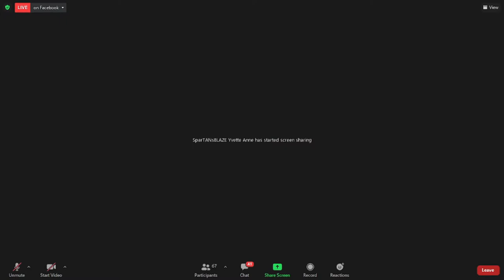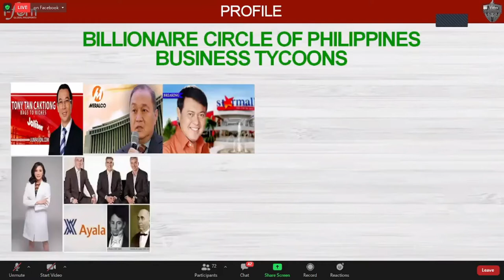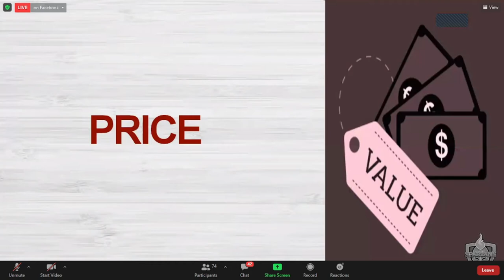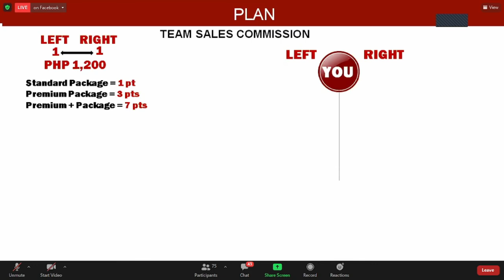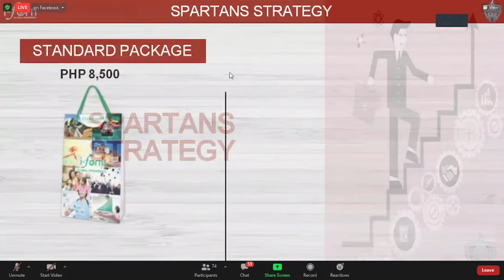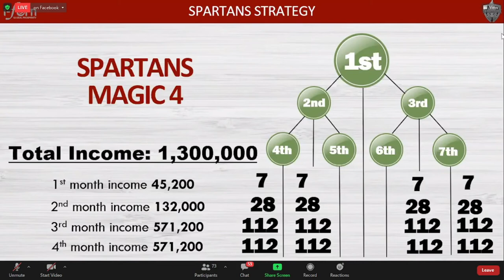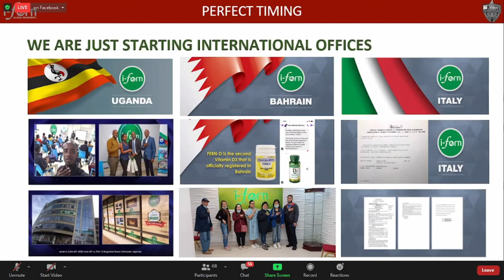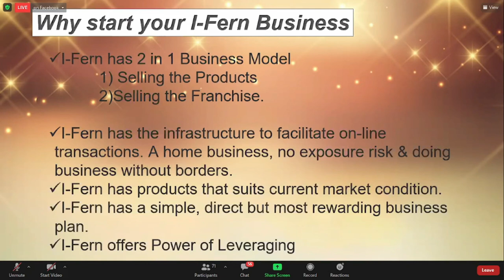SPARTANS RBA 10072021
Gusto mo ba magkaron ng maunlad na negosyo sa gitna ng pandemya at krisis?
Samahan nyo po kami at pakinggan ang
IFERN REVOLUTIONARY BUSINESS ADVANTAGE
about Health and how to be Wealth‼️
Date: October 7, 2021
Time: 3pm, Manila time
Speakers:
✨ Karen Sarmiento
Field Vice President/Millionaires Club Member
Hotelier- 15 Years
✨ Yvette Anne Sacramento
Team Builder
Government Nurse -10 years